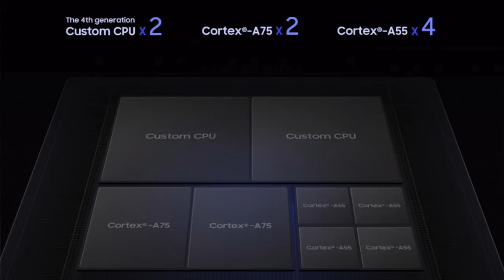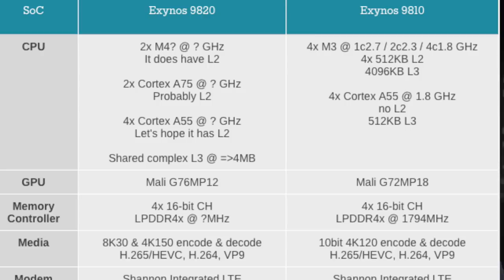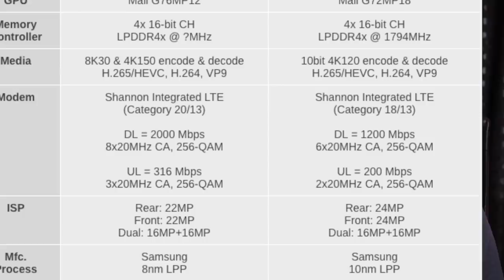Samsung Exynos 9820 Features Explained ll in Telugu ll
Support me :)
My Gear
intromusic credits
artist credits:
▽ Follow DEAF KEV